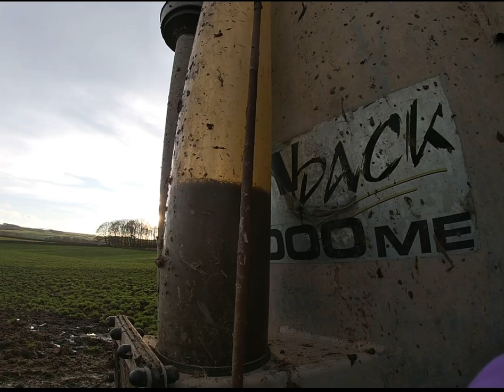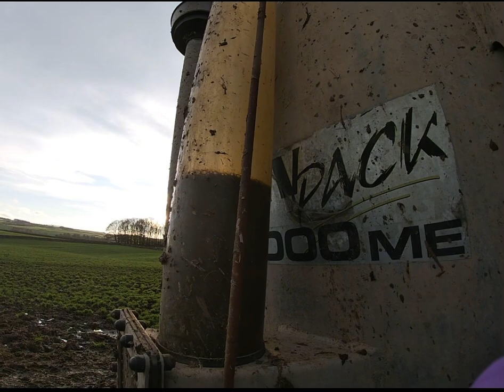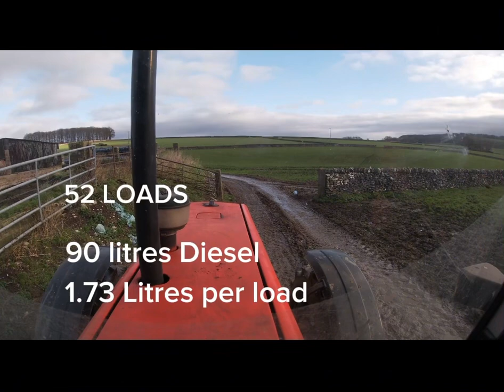SLURRY SPREADING DECEMBER 2023 MASSEY FERGUSON 399 JOSKIN TANKER